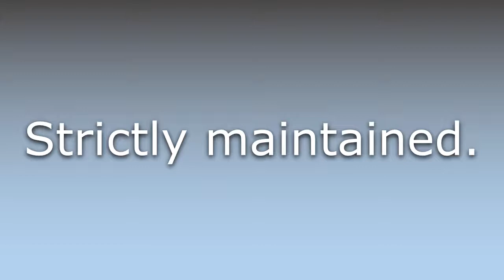What does Hard-and-fast mean?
What does Hard-and-fast mean in English? Learn the meaning of the word Hard-and-fast! How to Pronounce Hard-and-fast. Expand your vocabulary, learn words.